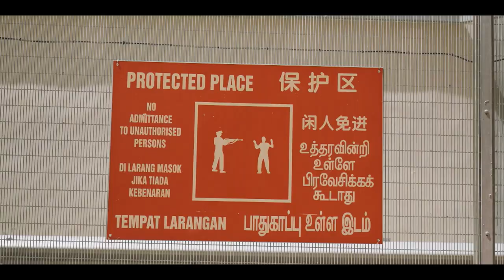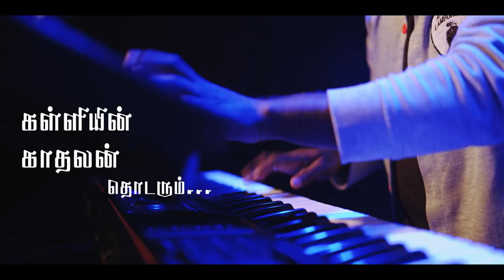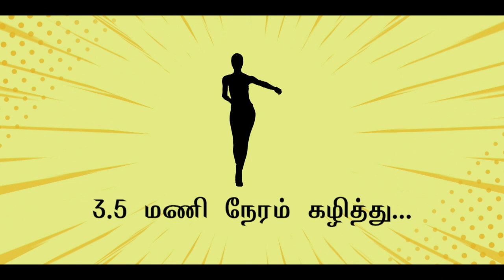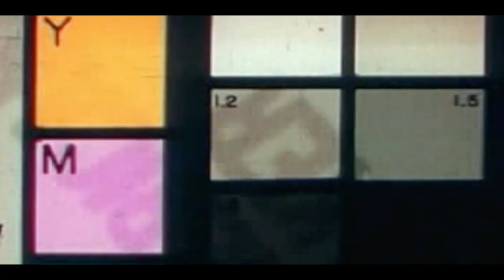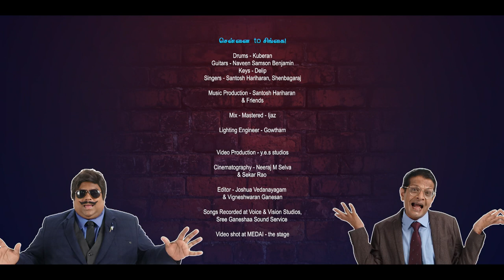Vadi Ready Vedi S2 EP15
"VADI READY VEDI" returns with a fresh look and a new addition - Comic icon, KUMAR joins Funny-man VADI PVSS  to make this VEDI' bigger & better than ever! Together, they are about to make your weekend, riotously FUNNY! "VADI READY VEDI, WITH KADI: feat. Vadi & Kumar!" is a comic-sketch-show of sorts showcasing lovable resident characters, relatable scenarios and cinematic situations, all presented with just ONE purpose - to make you LAUGH YOUR HEARTS OUT! Vadi and Kumar will parade themselves in hilarious get-ups and eccentric characters to present comic sketches that will connect and pull you in! Topping this crazy combo's comic moments will be popular and trending songs/soundtracks presented with a new zest; in the form of exclusive Music Videos. So, get ready to laugh at ourselves and enjoy some great singing and music with "VADI READY VEDI, WITH KADI!" - returning with a bang!